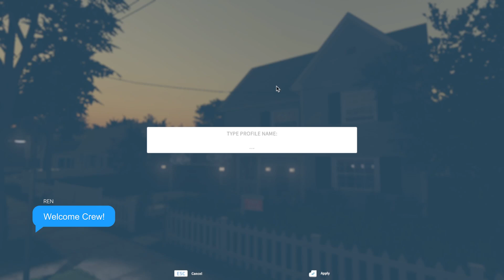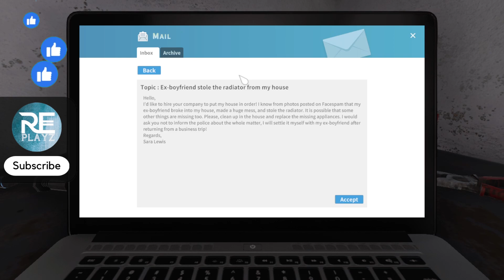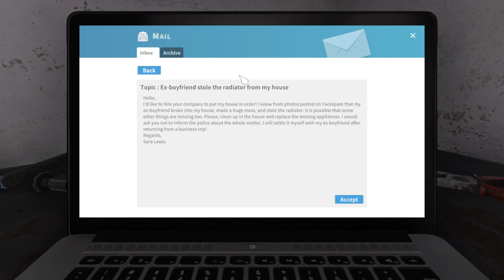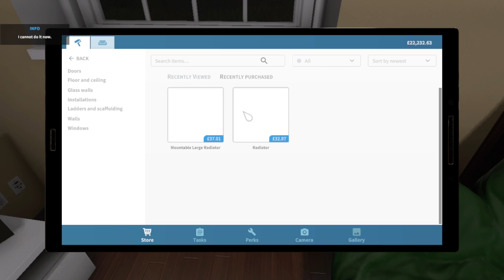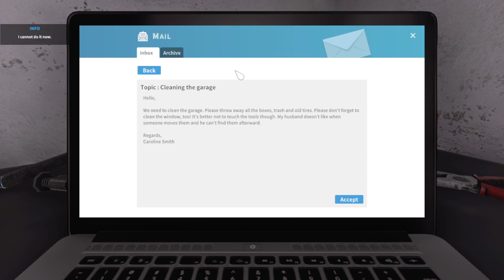HOUSE FLIPPER | Ex-Boyfriend Stole The Radiator From My House | EP 1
Welcome Aboard Crew! Anchor Ltd is ready to start flipping houses, are you?

Episode 1 | House Flipper | Ex-Boyfriend Stole The Radiator From My House

➤ Vlogs, Reviews & Challenges!

➤ reneli.playz

X RENxELI X